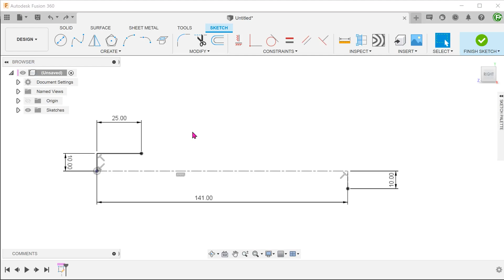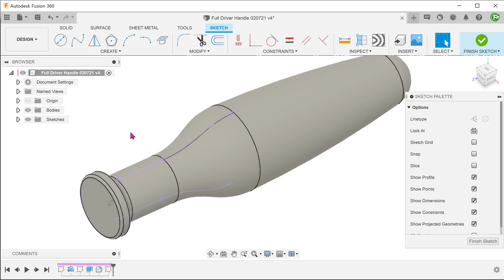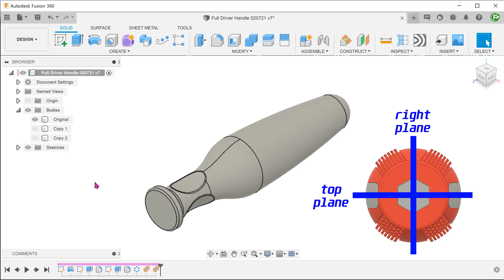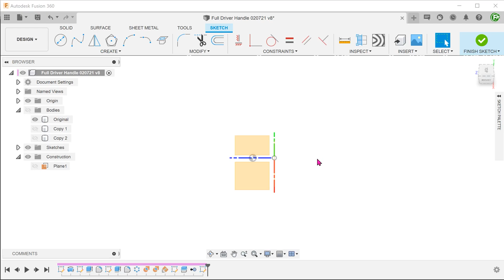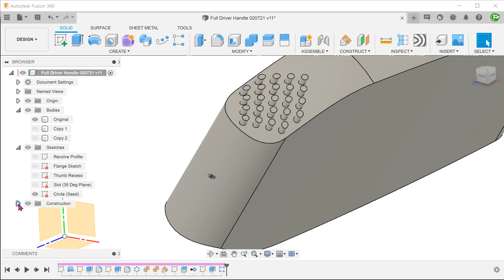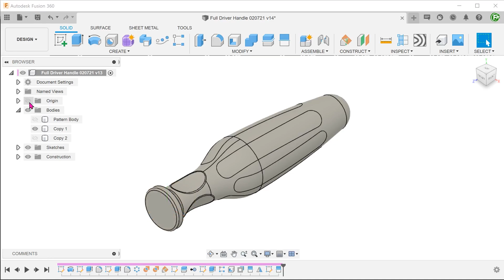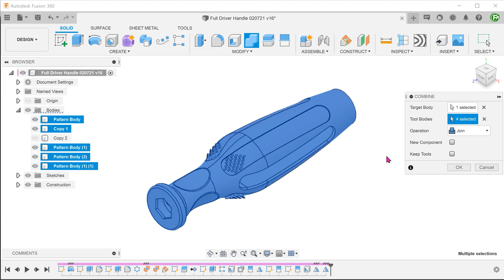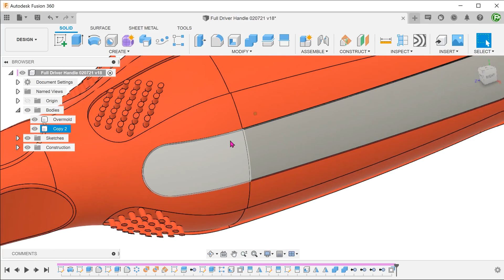Fusion 360 | Screwdriver Handle (Full Narrated Tutorial)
Full narrated tutorial on creating a screwdriver handle.

This video is strictly meant as a modelling exercise. It should not be taken as a viable design to be manufactured. The dimensions shown here are arbitrary and might not be practical for an actual screwdriver. My experience with overmolding is very limited and this is my best guess as to how the overmold can be created in this case. Do seek advice from injection molding experts as to how this should be created, especially when it comes to clearances, drafting, parting lines, etc. Lastly, if you wish to skip the starting sketch profile, I have provided a link to download a file with the sketch. Happy modelling!

0:00 Main revolve
2:00 Flange
2:39 Thumb/finger recess
4:20 Creating copies of main body
5:18 Pattern body (split body)
6:40 Pattern body (seed extrude)
8:11 Pattern body (rectangular pattern)
9:17 Pattern body (shell and offset face)
10:04 Rest of overmold (split faces)
12:11 Rest of overmold (shell)
13:07 Combining overmold bodies
14:23 Cutting of substrate
15:21 Clearance between overmold and substrate
16:18 Increasing pattern quantity